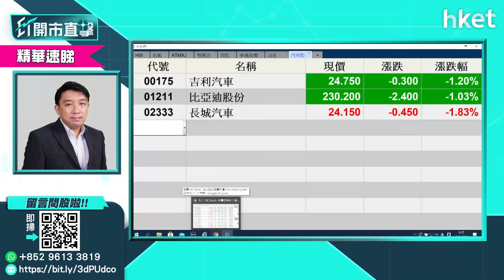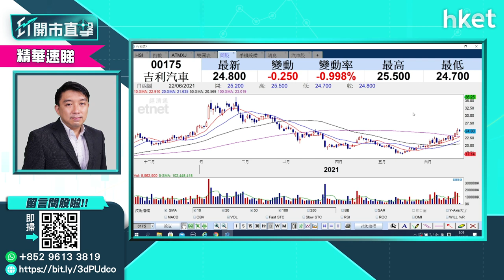【ET開市直擊】（精華）車股翻頭炒？吉利（00175）可吼（2021年6月22日）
汽車股翻頭炒，看好汽車股欲跟車，哪隻汽車股會是好選擇？獨立股評人盧嘉偉為你預測。